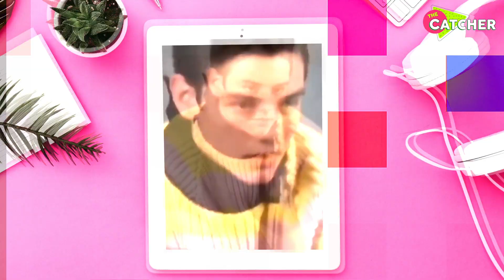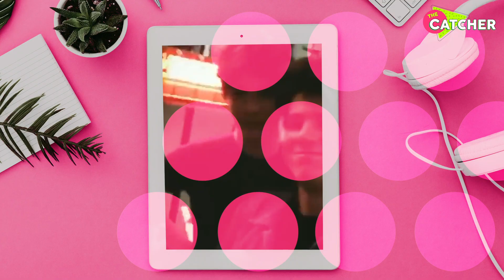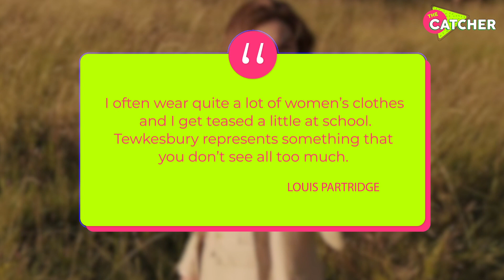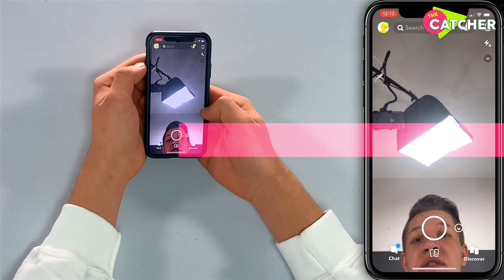Louis Partridge is Just The Best! | The Catcher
Did you already fall in love with Louis Partridge as much as we did? If so, welcome to today’s video where The Catcher reveals all the best and funniest details about the new star Louis from London! How much did Louis Partridge have to sacrifice for his role in  Netflix 2020 movie Enola Holmes? Why couldn't Millie Bobby Brown take her eyes off her co-star?
And what are Louis Partridge Enola Holmes star other hidden talents you need to see? Keep watching to see all the most adorable and shocking facts about the Enola Holmes Netflix actor! This video will give you a behind the scenes look at Enola Holmes cast member, his life after the Netflix original and more about Louis Partridge and Millie Bobby Brown! After his big break in Netflix originals, Louis opened up about his life interests and how much he can relate to the main character! In the Enola Holmes movie, the star played Tewkesbury who was unlike any of his peers or family members. He is different, The same goes for the actor. Netflix shows star got candid saying he actually likes wearing women’s clothes and got teased a lot for it at school. The Medici actor is a big fan of fashion and can show off his stylish outfits. Louis Partridge interview revealed the actor was actually on the path of becoming a professional model but it seems like the Netflix film changed his life once and for all! He entered the world of celebrities now. Louis Partridge girlfriend rumors are already all across the media but the truth is the actor is keeping his love life a secret. Millie Bobby Brown and Louis Partridge, are now besties or...more? Watch the video to find out all the details! Millie Bobby Brown and Louis Partridge interview revealed many awkward moments from auditions and the film set so don’t click out until the end.